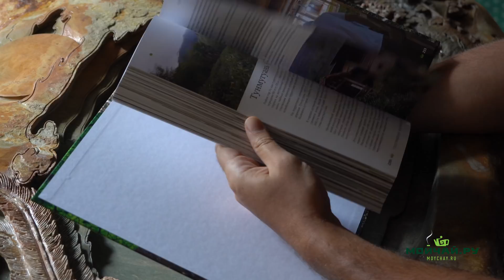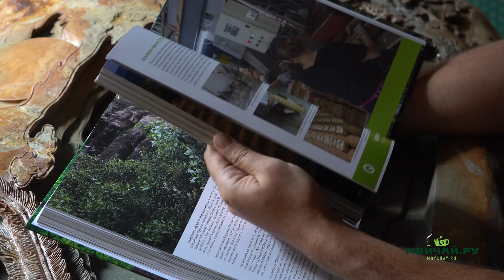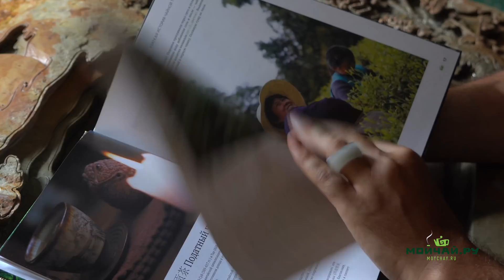Моя Книга - География Китайского Чая